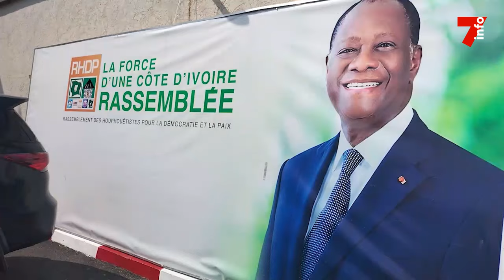Présidence des jeunes du RHDP : le scrutin est très attendu